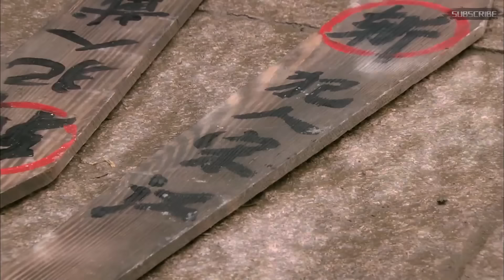宋江被狗官逼瘋🏹臥薪嘗糞🏹兄弟們暴怒下山屠城🏹狗官嚇尿了🏹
觀看全劇傳送門👇👇👇
Please click here for the entire drama👇👇👇